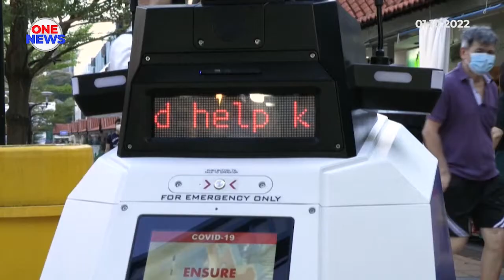Udara lebih sihat, penguatkuasaan lebih ketat untuk perokok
Penguatkuasaan lebih ketat kepada perokok di Singapura akan mula dikuat kuasa.

Mana-mana individu yang didapati merokok di taman dan kebun awam dan pantai riadah boleh didenda sehingga 1,000 dolar Singapura.

Penguatkuasaan bermula selepas tempoh advokasi yang dijalankan secara berperingkat sejak Mac lalu tamat.

Larangan merokok di lebih banyak tempat awam mula diperkenal sejak 1 Julai lalu.

Mereka yang merokok di tempat tambahan sebelum ini hanya diberi nasihat secara lisan.

Dengan berakhirnya tempoh nasihat itu, merokok di tempat larangan boleh dikenakan denda antara 200 hingga 1,000 dolar Singapura.